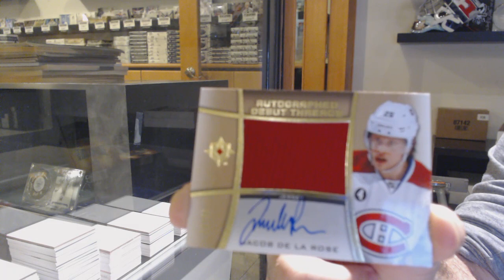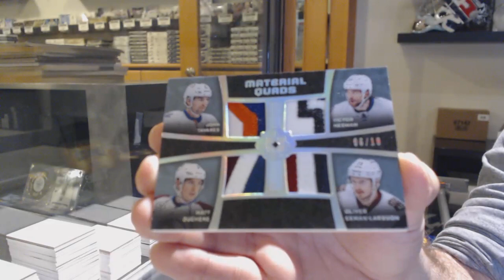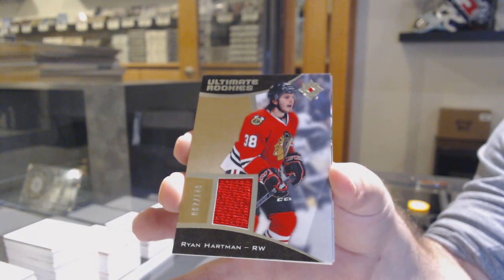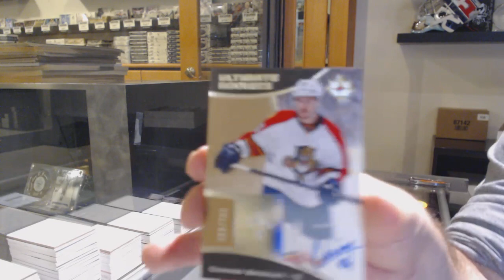15-16 Upper Deck Ultimate Hockey 2 Box Break - C&C GB #12,637